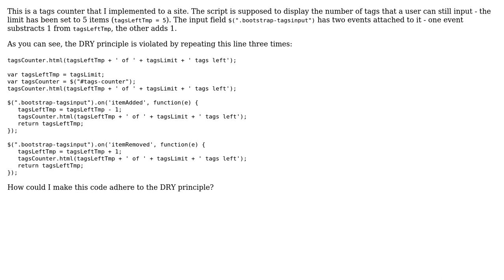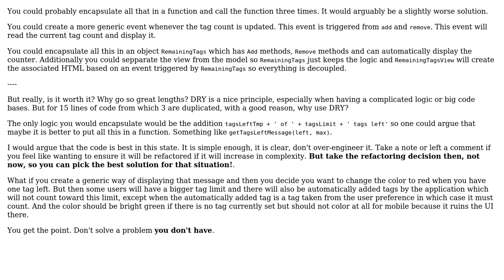Code Review: Tag count limiter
With thanks & praise to God, and with thanks to the many people who have made this project possible! | Content (except music & images) licensed under CC BY-SA | Music | Images & others | With thanks to user Memleak user luqo33 user 200_success and the Stack Exchange Network Trademarks are property of their respective owners. You are responsible for your own actions.